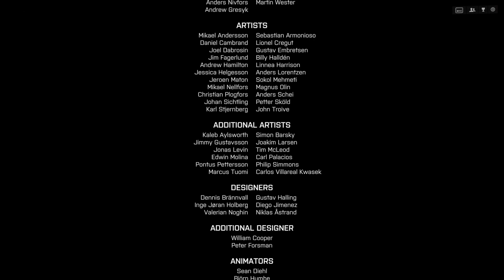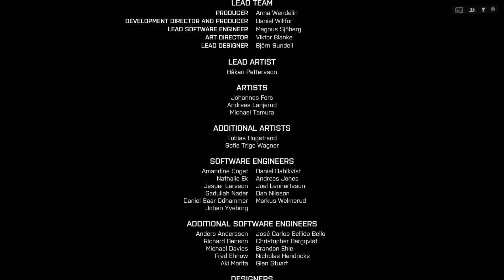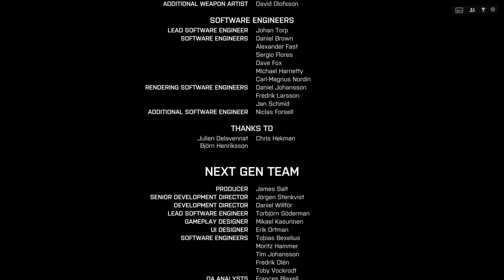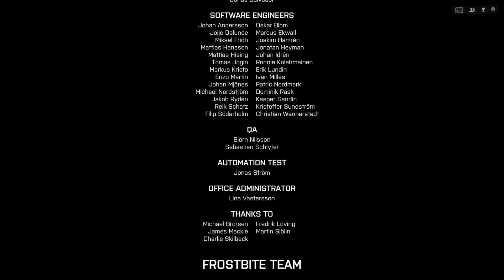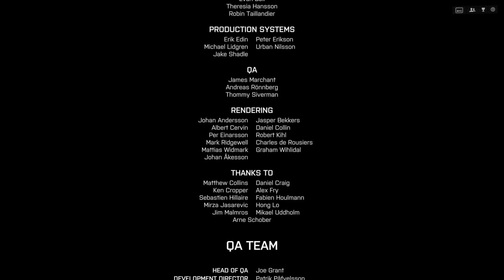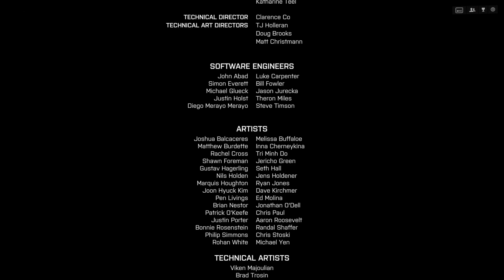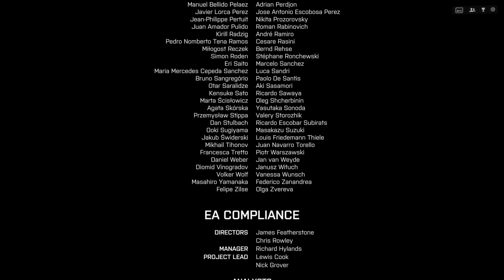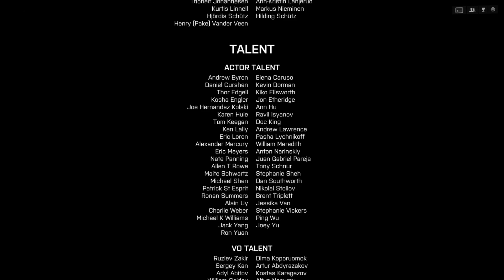Battlefield 4 Campaign | Part 3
Battlefield 4 is a first-person shooter video game developed by EA DICE and published by Electronic Arts. Battlefield 4 is the genre-defining action blockbuster made from moments that blur the line between game and glory. Fueled by the next-generation power and fidelity of Frostbite 3, Battlefield 4 provides a visceral, dramatic experience unlike any other. Battlefield grants you the freedom to do more and be more while playing to your strengths and carving your own path to victory. In addition to its hallmark multiplayer, Battlefield 4 features an intense, dramatic character-driven campaign.